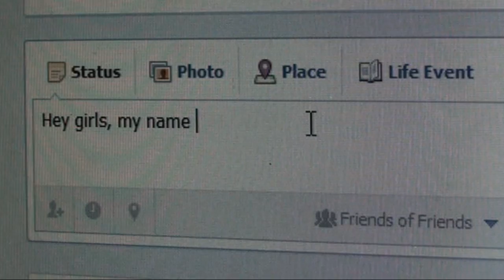Sibling Rivalry!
Little brothers can be so annoying, just ask Leonard...